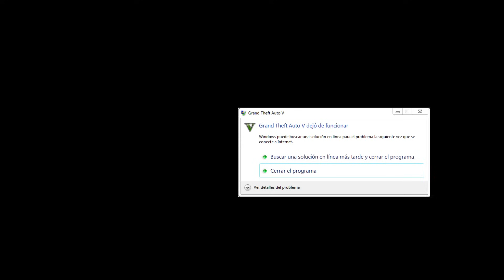Cómo Encontrar La Tumba OCULTA de Carl Johnson "CJ" en el GTA 5?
Hola a todos! aqui Isaac_ElPro DK dandoles la bienvenida a un nuevo video del GTA 5, en éste video me ocurrió algo muy perturbador al querer encontrar la tumba de CJ, una vez que lo hice, Franklin empezó a Cavar la tumba, y lo que me pasó luego fué realmente increíble.

TAGS IGNORE

GTA 5 - All 5 Endings! (A,B,C, Secret & BETA) GTA 5 - Bank of Liberty HEIST! (Michael, Franklin and Trevor) GTA 5 - Los Santos Secrets! (TOP 50) GTA 5 - Secret Text Messages! (TOP 50) GTA 5 - The Epsilon Program (Full Walkthrough) GTA 5 - Gangster Franklin (Five Star Chase)GTA 5 - Missions Underwater! (Tsunami Mod) GTA 5 - Stealing Luxury Youtubers Cars with Franklin! (Real Life Cars #08) GTA 5 - Luxury Cars Drag Racing with Franklin! (Airport Car Meet) GTA 5 - Gang Missions! (Grove vs Ballas vs Vagos vs Police) GTA 5 - Bank Heist Mission with Franklin! (F1 Car, Helicopter and Boat Escape) GTA 5 - Best Secret Locations and Hidden Places! (TOP 20) GTA 5 - Secret Missions! (TOP 5) GTA 5 - Treasure Hunt in Singleplayer! (Secret Golden Revolver Location) GTA 5 - The Most Brutal and Shocking Deaths! (TOP 10) GTA 5 - Secret Weapon! (Hidden Mission) GTA 5 - Funny Missions! (Nigel and Mrs. Thornhill) GTA 5 - Scary Places & Easter Eggs! (TOP 5) GTA 5 - Secret Cars! (Hidden and Rare Vehicles) GTA 5 - Secret Cutscenes! (Alternate Endings) GTA 5 - Hidden Secret Scenes! (TOP 15) 15 Things REMOVED from GTA 5! (BETA Version) GTA 5 - Characters That You Didn't Know Could Be Killed! (Secret Deaths) GTA 5 - Prison Break Mission with Michael! (Secret Escape Tunnel) GTA 5 - All New Cheats 2020! (Money, Flamethrower, Big Waves) GTA 5 - Girlfriend Mission! (Franklin and Liz) ¿Que Pasa Si Vamos a las 2 AM a Casa de Michael despues de su Muerte? Misterio Fantasma GTA 5 ¿Que Pasa Si Destruimos La Casa de Michael Frente a Michael? GTA 5 ¿Que Pasa Si Intentamos Comprar la Casa De Michael despues de que Muere en GTA 5? ¿Que Pasa Si Perdemos La Carrera en Bicicleta Contra Jimmy? GTA 5 ¿Que Pasa Si Franklin Regresa a Casa de su Tia Denise Despues de Mudarse a su Mansion? GTA 5 ¿Que Pasa Si Recuperamos El Auto de Simeon Antes Que Michael se Esconda? GTA 5 ¿Que Pasa Si Lanzamos Una Bomba Nuclear en el Oceano de GTA 5?
¿Que Pasa Si Quitamos el Agua Y Vamos Al Triangulo Maldito en el Mar? GTA 5 ¿Que Pasa Si Nos Arresta la Policia Y No Tenemos Dinero para Pagar la Fianza? GTA 5